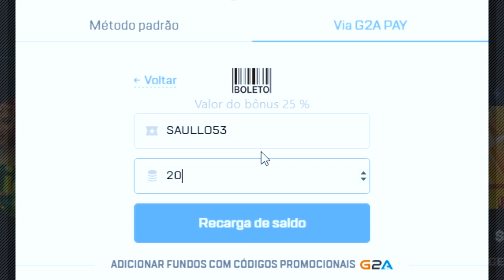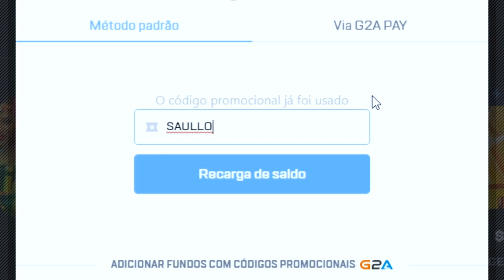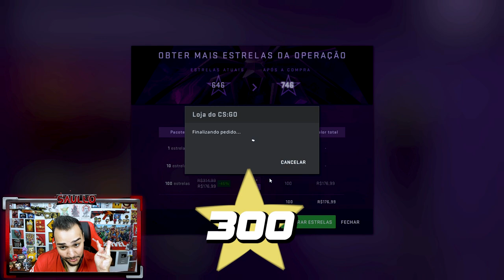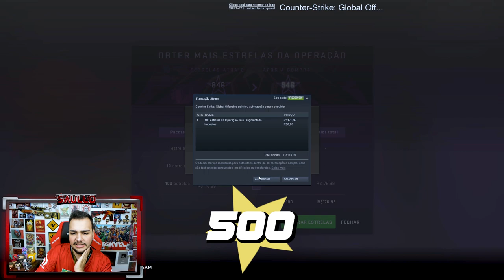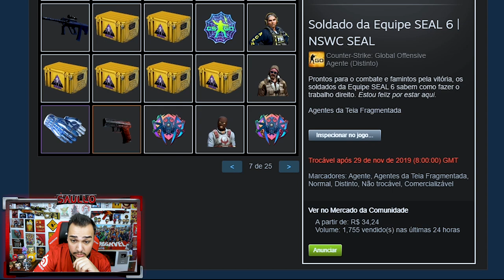Upei 600 níveis na OPERAÇÃO para ganhar a nova "AWP SUPER RARA" - Shattered Web CSGO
Comprei 600 estrelas da nova operação para ganhar a AWP Gungnir super rara!